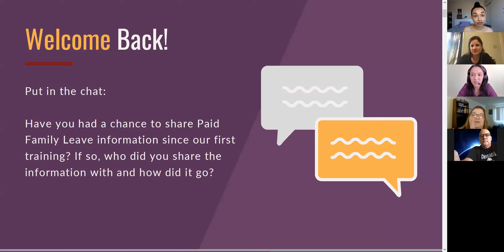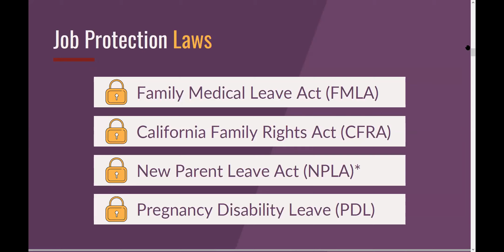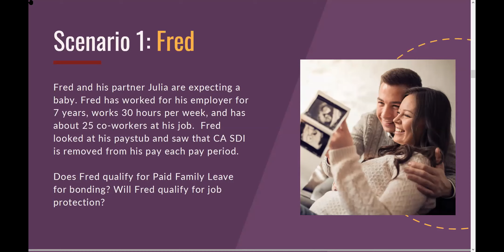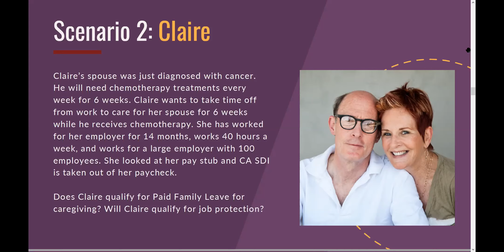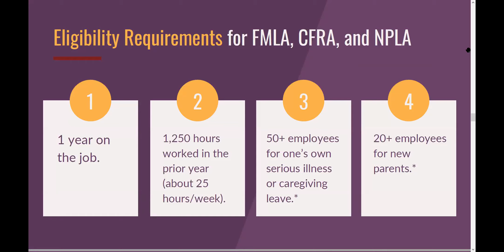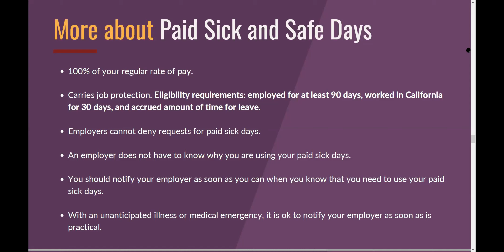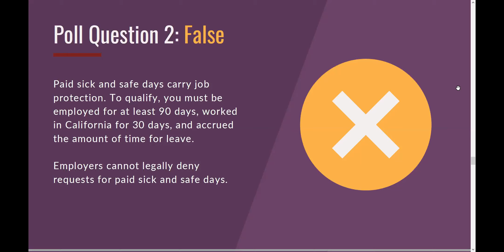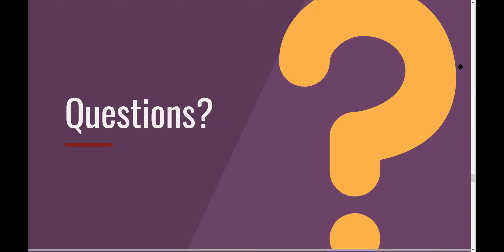Paid Family Leave Educator Training 2 | October 20, 2020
Welcome to Training 2 of 3 in our Paid Family Leave Educator Series!

// ABOUT US

The California Work & Family Coalition is a statewide alliance of organizations united in the belief that all people should have the time and resources to care for themselves and each other. Through organizing, advocacy, and education, we are fighting for a world where all workers and family members have access to paid leave to bond with new children and care for our families.